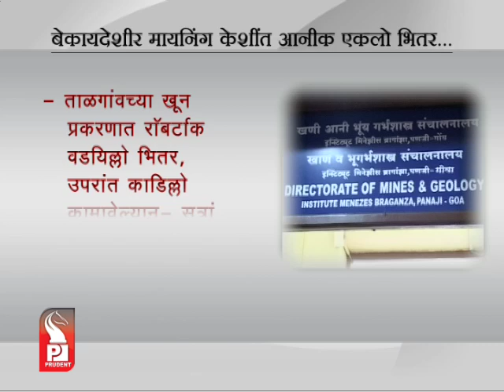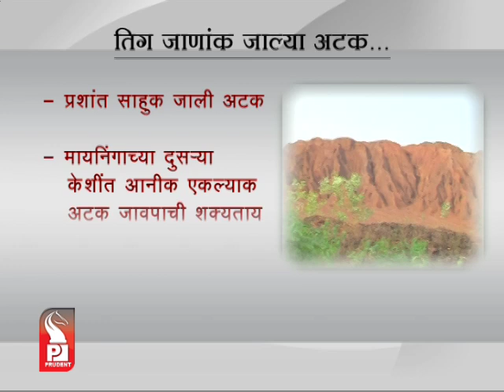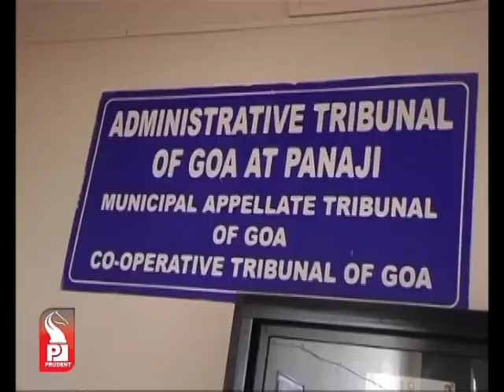Prudent Media Konkani News 26 Mar 14 Part 2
High Court takes suo motu cognizance of Administrative Tribunal judgements, former President declare operative parts without Judgements